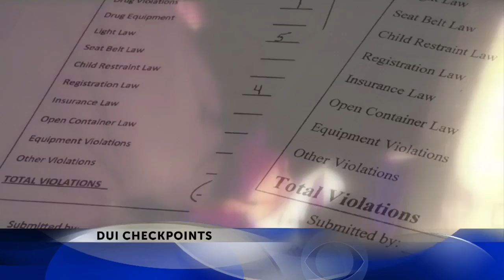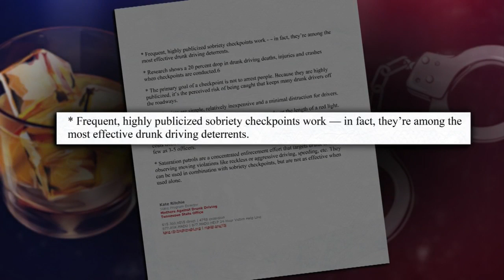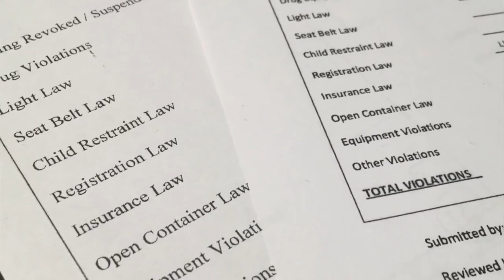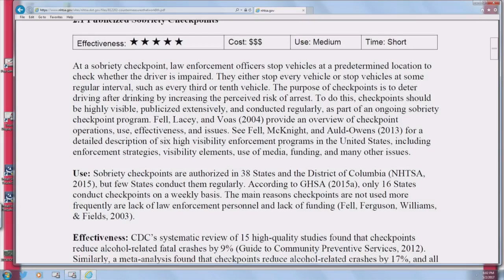Legislator considers changing stance on DUI checkpoints, THP and MADD still support them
BRISTOL, TN (WJHL) - Sen. Jon Lundberg (R), District 4, says law enforcement should re-evaluate the use of DUI checkpoints after our investigation found they rarely lead to driving under the influence arrests, but the Tennessee Highway Patrol and Mothers Against Drunk Driving are standing behind the enforcement effort.